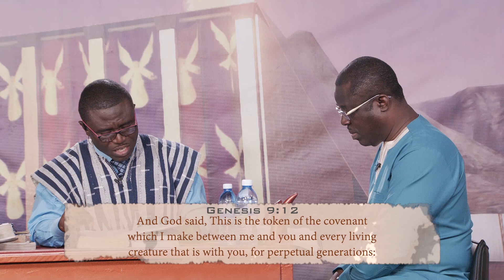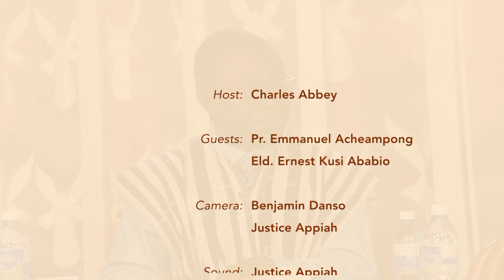Sanctuary Epi 33